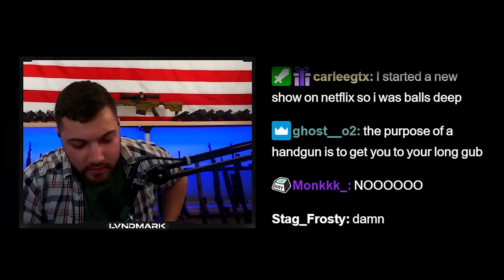Lvndmark Tries New SA - 58 Build and It SHREDS - Escape From Tarkov